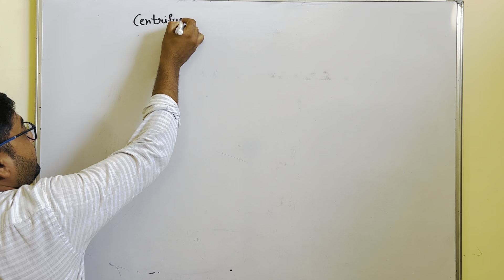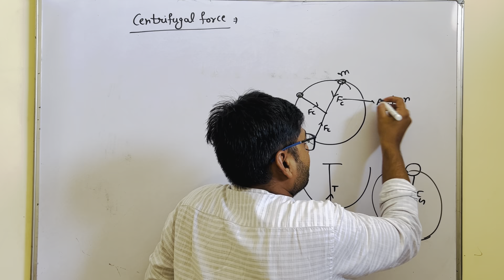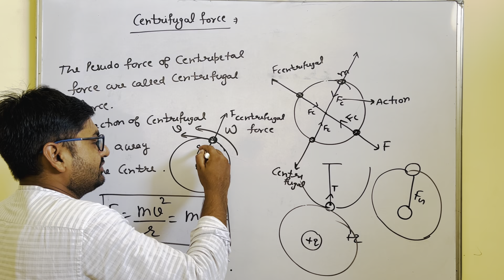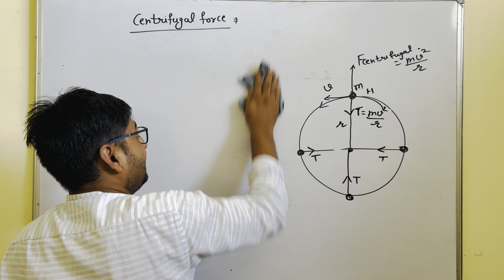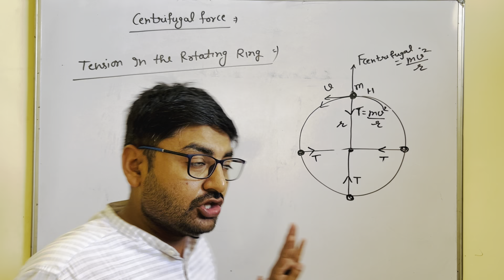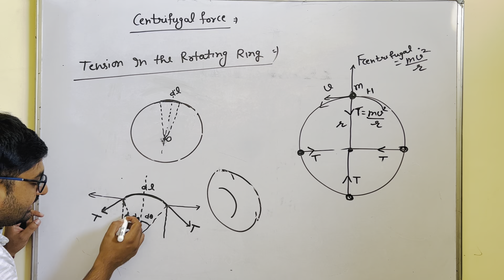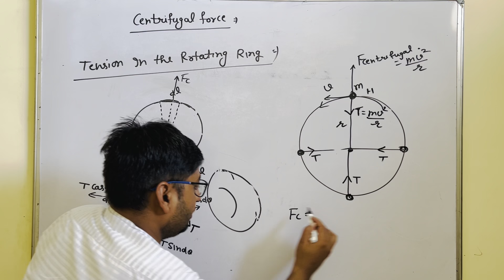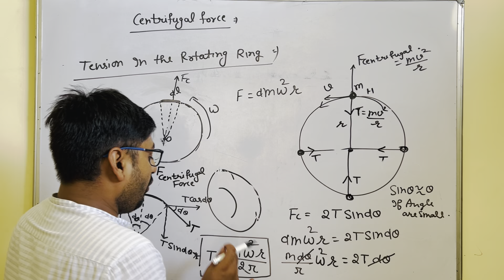Centrifugal force part-1